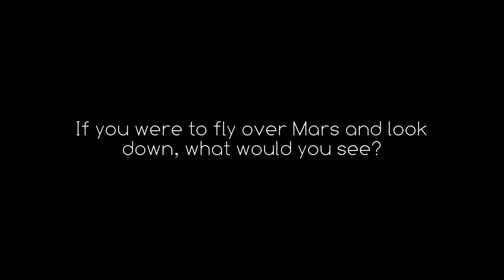Beautiful Landscapes | Beautiful Mars Flyover Series | 4K UHD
Mars can be beautful with landscapes never before seen on Earth. Fly with us over Mars, and see the beauitful red planet in a very different perspective - all in 4K UHD.

Image Credits: NASA/JPL/University of Arizona